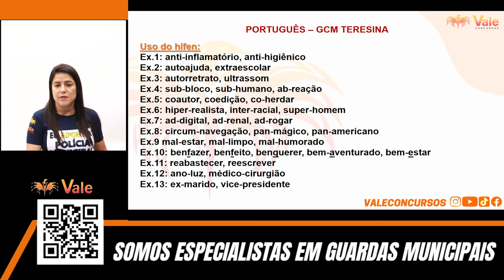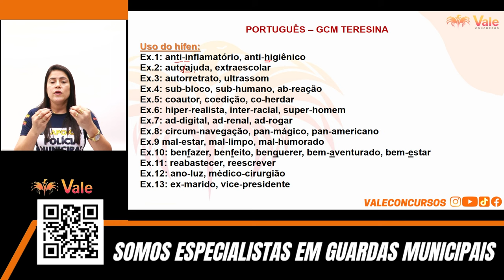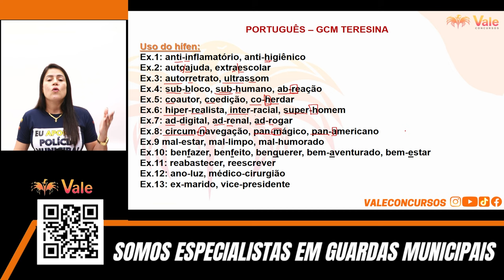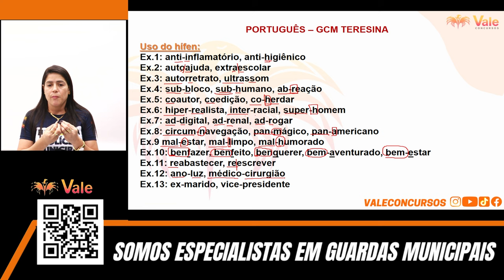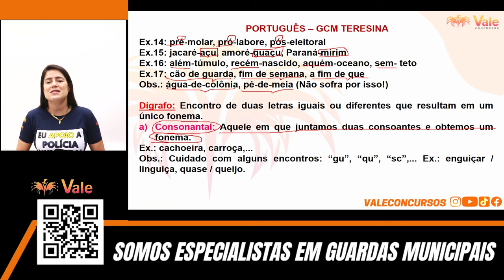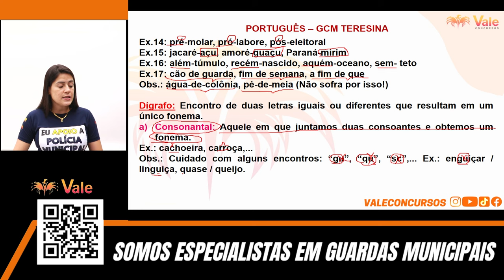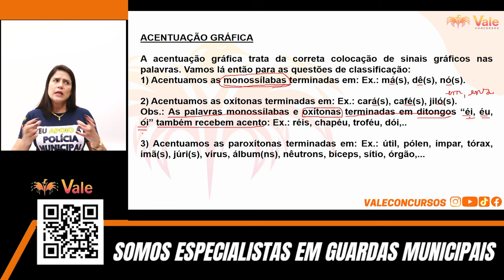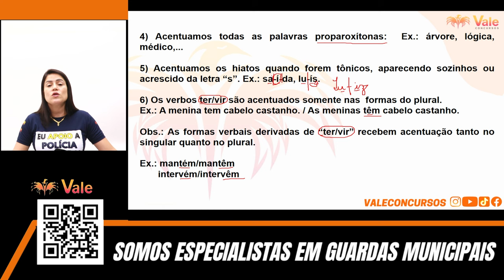Português para GCM Teresina - Parte 02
💀Preparatório para GCM TERESINA - PI

🚨Conheça a nossa Assinatura ilimitada Vale Concursos - Menos de 3 reais por dia 👉🏻